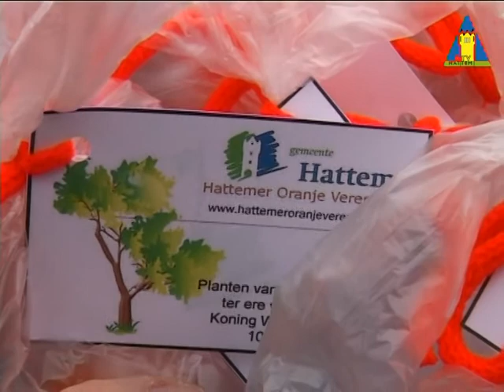Koningslinde ofwel Koningsboom gepland in Hattem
Woensdag 10 april 2013 werd een Koningslinde gepland in het Wilhelminapark te Hattem. Dit was ter gelegenheid van de aanstaande troonwisseling van Beatrix en Willen Alexander.
Dit gebeurde door leerlingen van de Van Heemstraschool, samen met burgemeester Wiggers.

Königsbaum in Hattem ist ein Köningslinde. Baum fur neuen König Willem Alexander, ein tradition

Tree for new King of the Netherlands, Willem Alexander. A tradition.

Wordt vriend van RTV Hattem / be a friend of RTV Hattem / wird freund von RTV Hattem